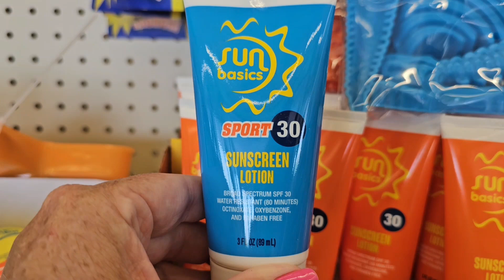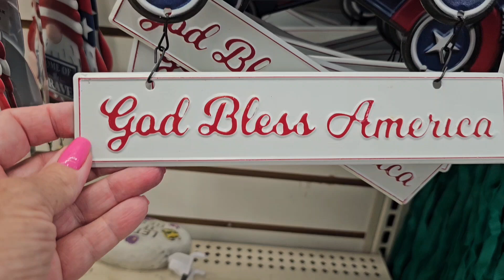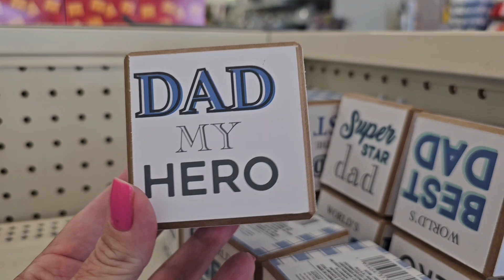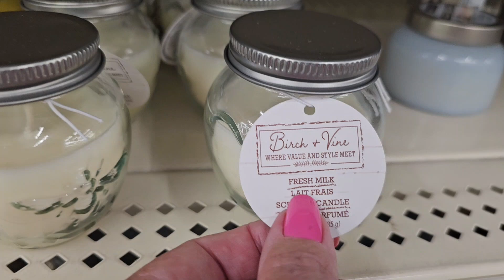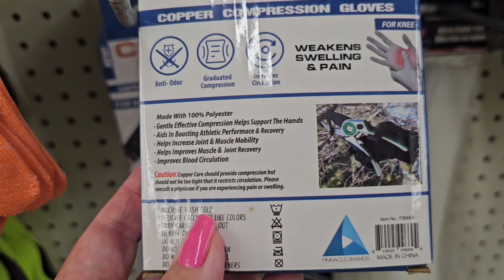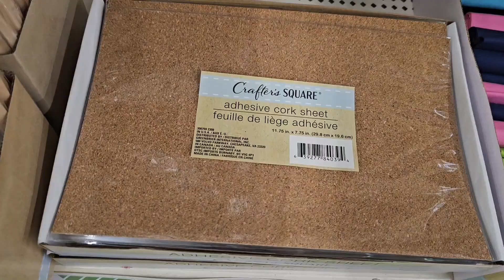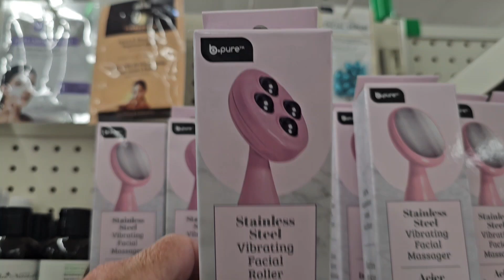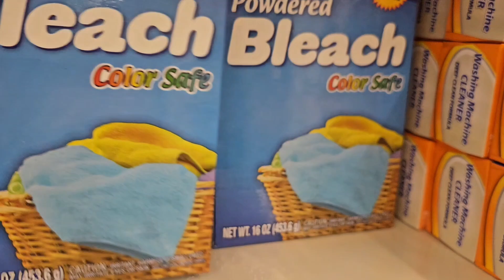Follow Me Friday! dollartree spring diy 6/7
FETCH REWARDS  REFERRAL 9MFN1

AMAZON STORE;

Mitre sheers: